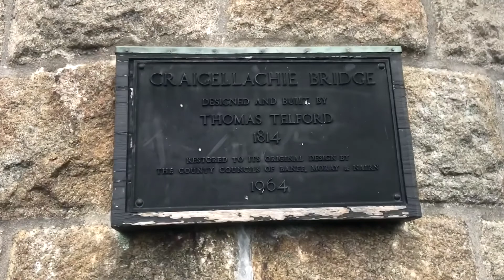Vlog 2: Scotlands BEST CASTLE!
Here's the rest of the vlog! It was amazing to go home for a few days. I'm looking forward to making more vlogs as I really enjoyed it!